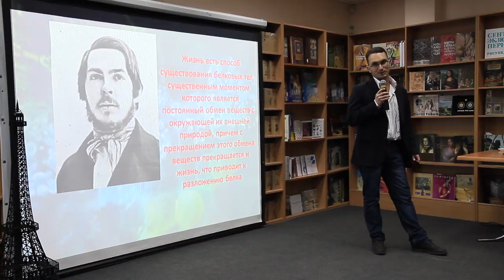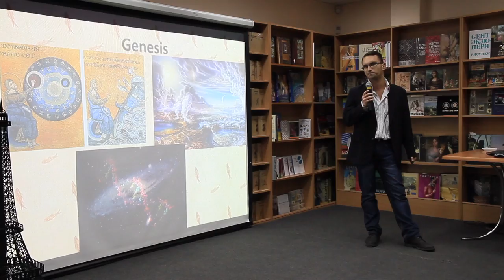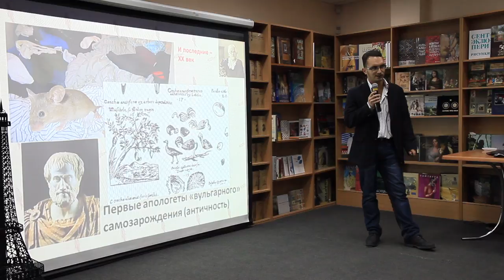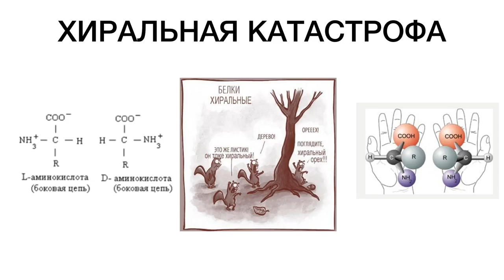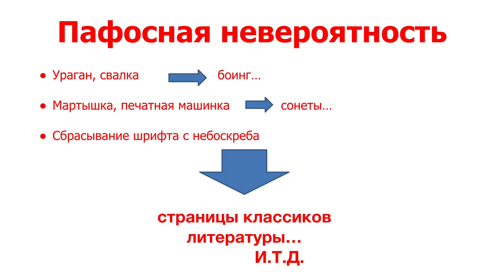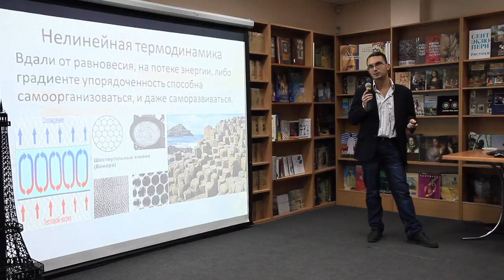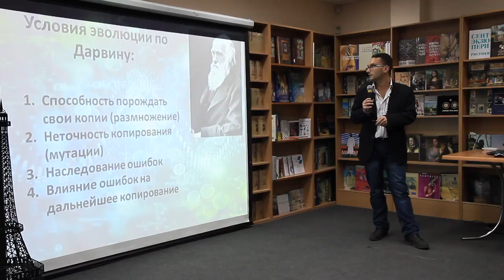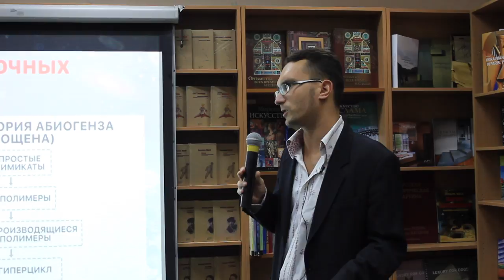15x4 - 15 минут про зарождение жизни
«Жизнь - это настолько разнообразно и сложно, что порою, кажется, невероятно» – Евгений Денис

15х4 - это сообщество молодых ученых и фанатов науки.